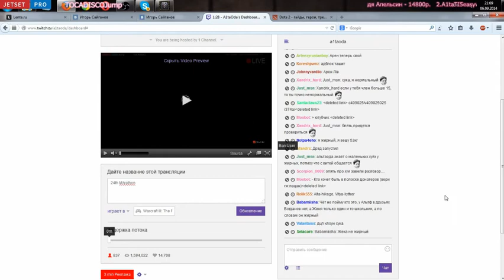MSN top rofler EU